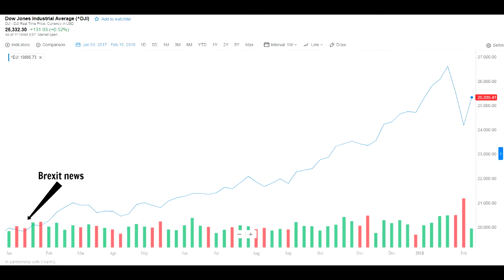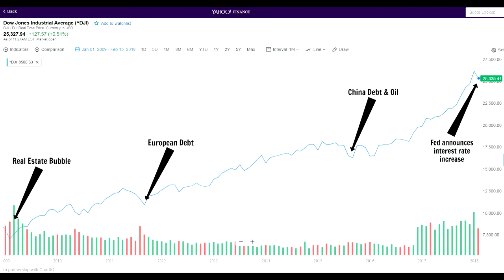Market volatility - is it a good time to buy?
Are stocks on sale and is now the time to put money in the market? Michelle has some timely advice to help you put the current market roller coaster in perspective.

We serve clients all across the United States. To schedule your free initial consultation with us, go